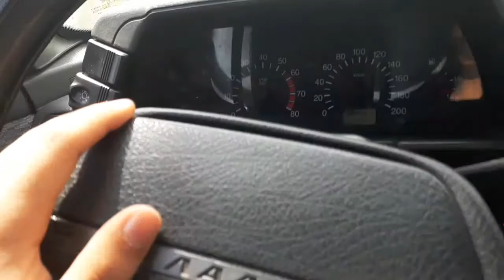Land Rover Defender | Offroad & Karavan | TÜRKİYE'deki sayılı Anadol sv !!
Düzce Küçük sanayi sitesine gittik. land rover defender offroad ve karavan çektik..
Sonra ise türkiyede sayılı olan ve nadir rastladığımız bir araç olan anadol sv ile karşılaştık.
Güzel bir video olduğuna ve sizinde izlerken keyif alacağınıza eminim..
Beğendiyseniz beğenmeyi ve mutlaka motive olmamız için yorum yapmayı unutmayınız. Teşekkürler...

Fikirlerinizi lütfen belirtin...